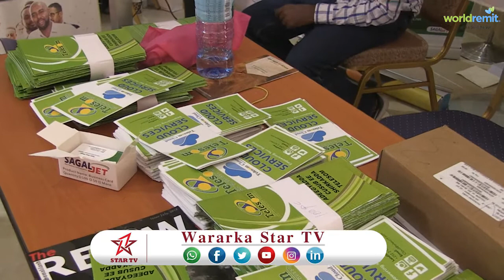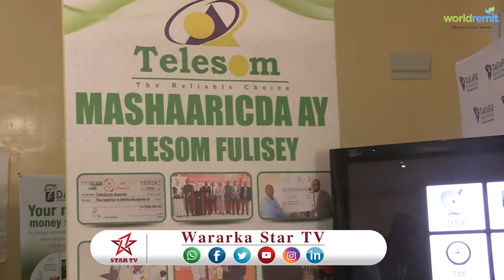DAAWO SHIRKADDA TELESOM OO SOO BANDHIGTAY ADEEGYO CUSUB IYO FARIINTA MACAAMIISHA